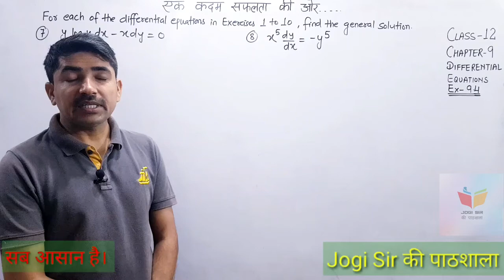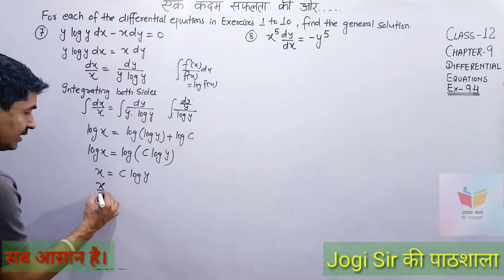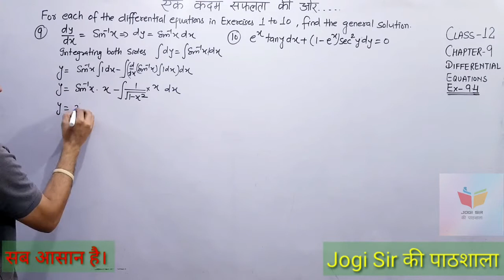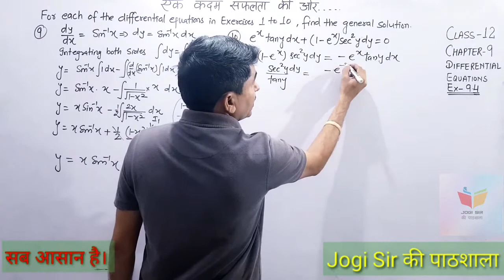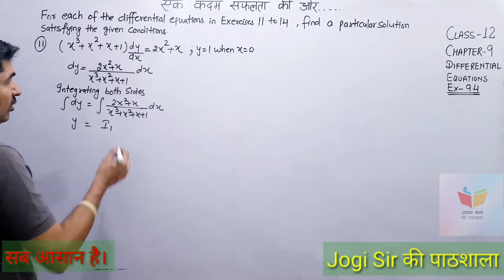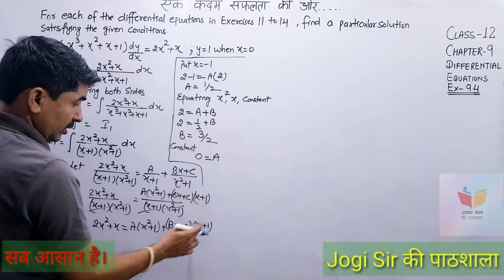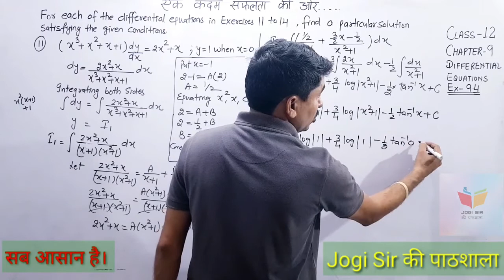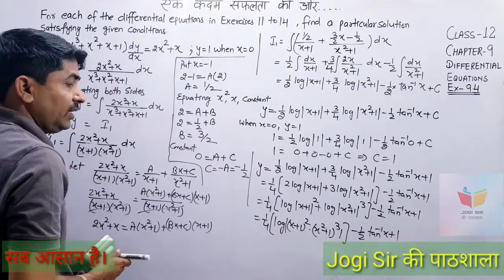Class 12/ Exercise 9.4 /Q.No 7, 8, 9, 10, 11 /Chapter 9/Differential Equations /NCERT/CBSE/BSEH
Class 12 || Chapter 9 || Differential Equations || NCERT || CBSE || BSEH || MATHS